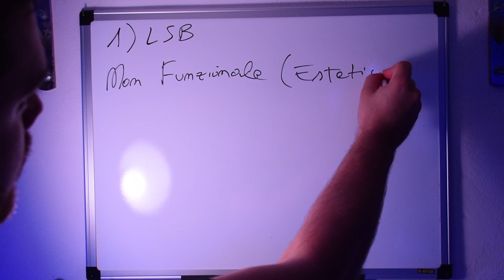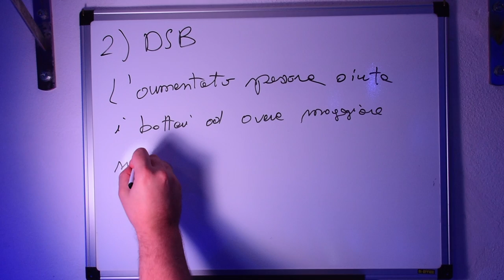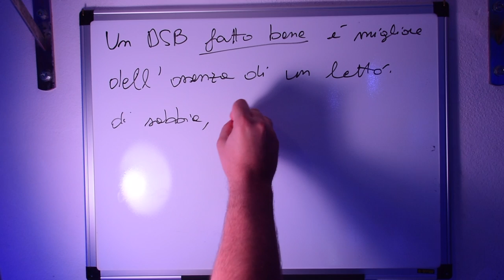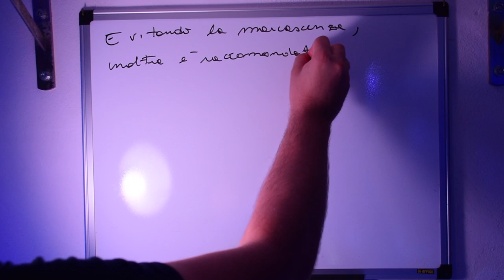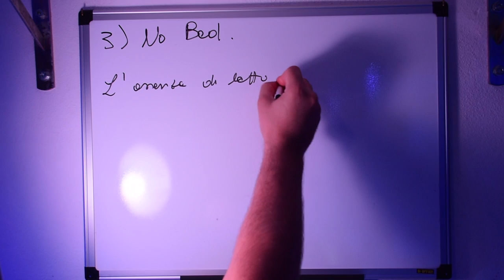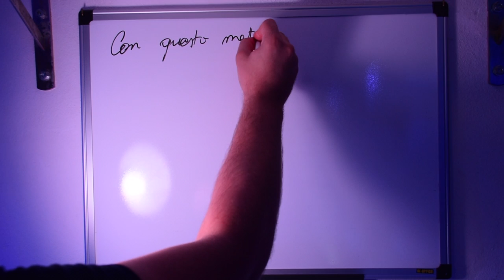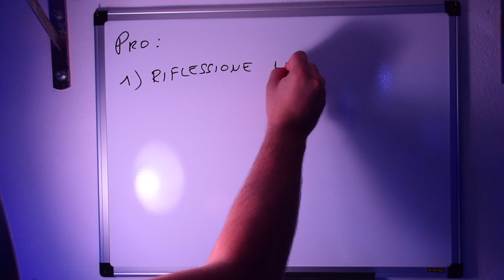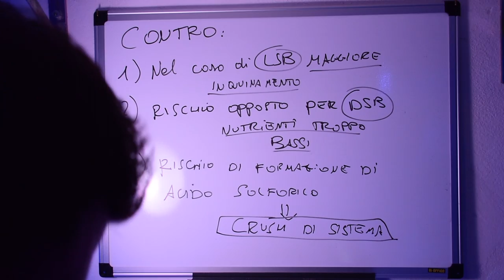Letto di Sabbia Acquario Marino 🪸🏖️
In questo video vi parlo dei pro e contro del letto di sabbia a seguito del sondaggio che avete votato sulla community! Analizziamo insieme gli aspetti positivi e negativi del letto di sabbia cercando di schematizzare vari tipi.